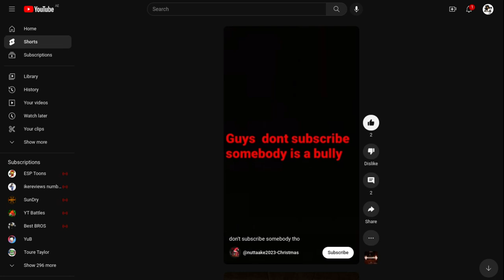watching goofy ahh video at